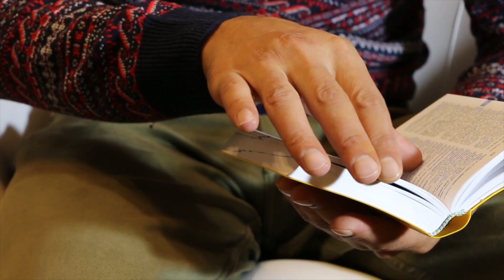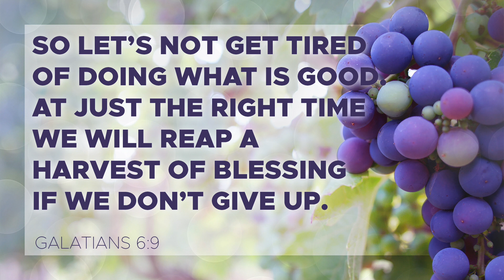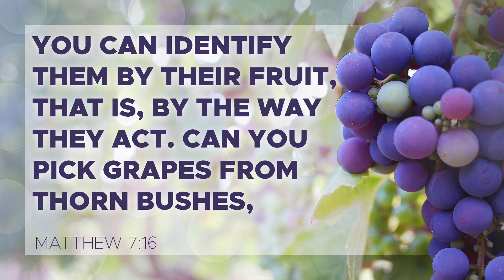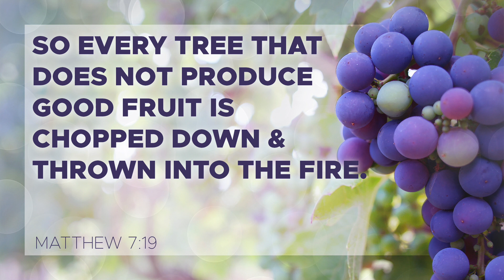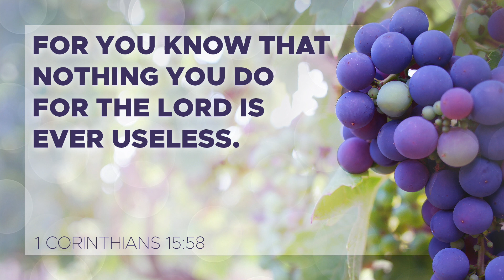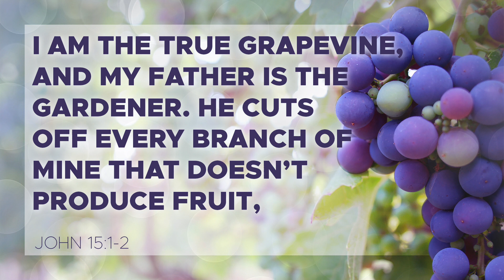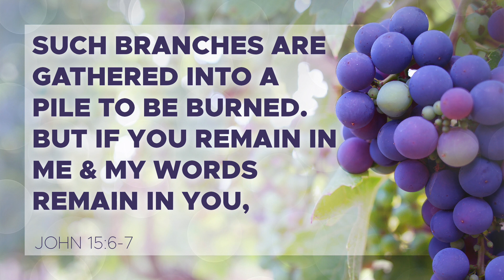Root to Fruit: What We Do Matters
Matthew 7:15-20
“Beware of false prophets who come disguised as harmless sheep but are really vicious wolves. You can identify them by their fruit, that is, by the way they act. Can you pick grapes from thorn bushes, or figs from thistles? A good tree produces good fruit, and a bad tree produces bad fruit. A good tree can’t produce bad fruit, and a bad tree can’t produce good fruit. So every tree that does not produce good fruit is chopped down and thrown into the fire. Yes, just as you can identify a tree by its fruit, so you can identify people by their actions.